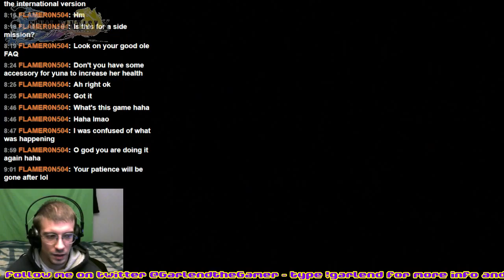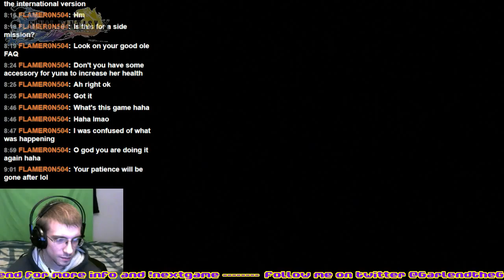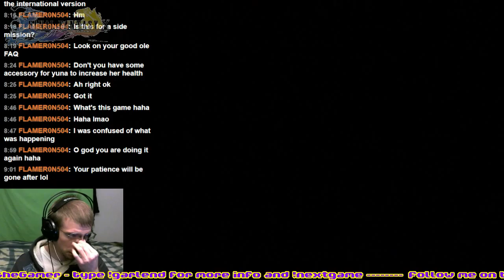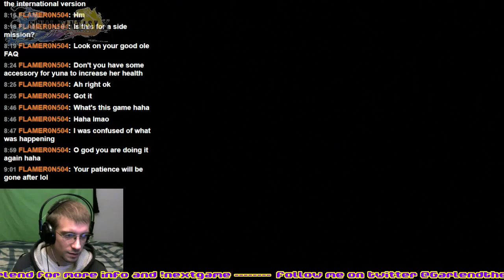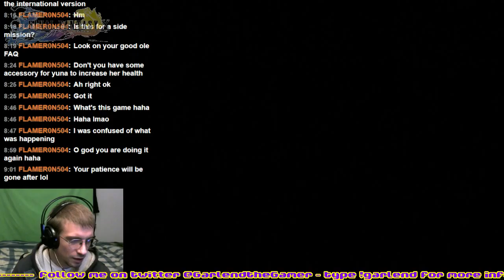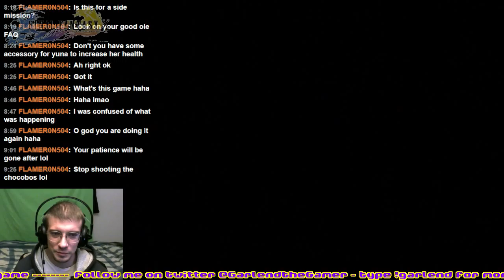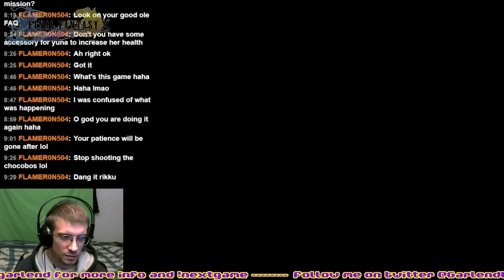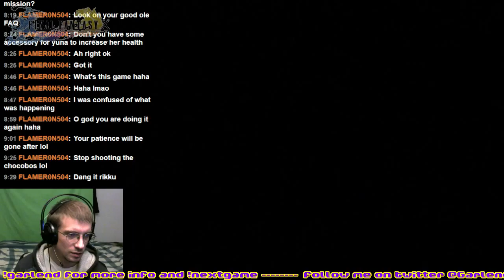Final Fantasy X-2 (Part 9) Final sidequests @TwitchTVGaming @GamersRetweets @Twitch_Share # - 2 / 2